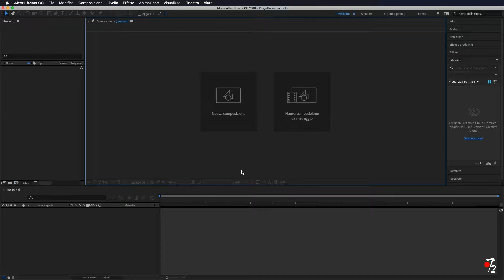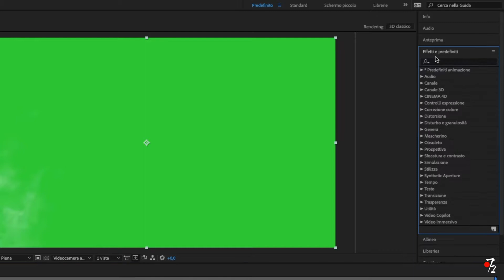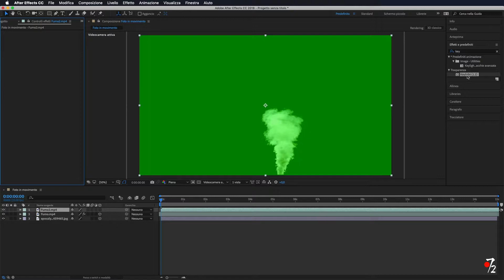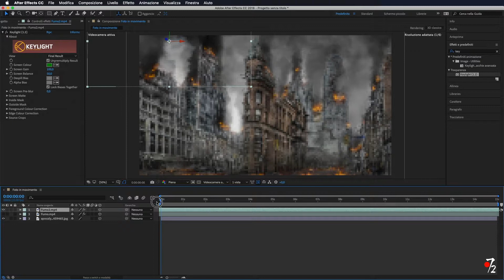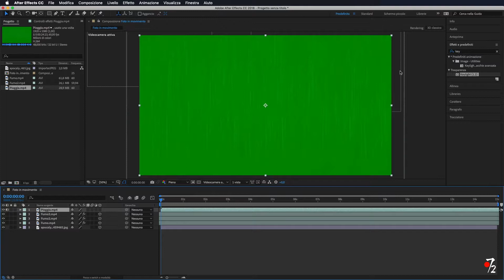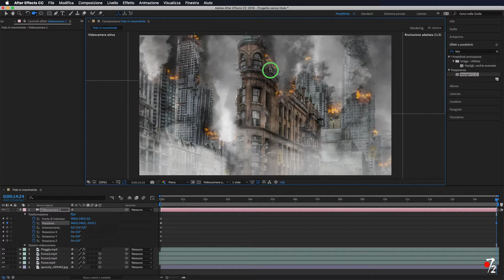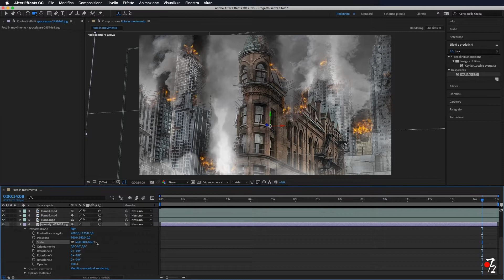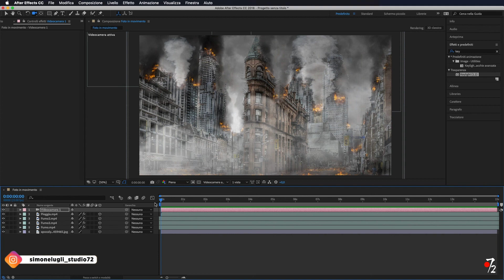Adobe After Effects CC - Tutorial Foto in movimento 3D [ITA], Studio72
Adobe After Effects CC - Tutorial Foto in movimento 3D [ITA], Studio72. Animare in modo facile una foto con After Effects rendendo le immagini in 3D grazie anche a Keylight per il Green screen.